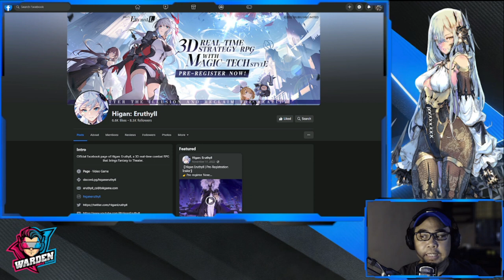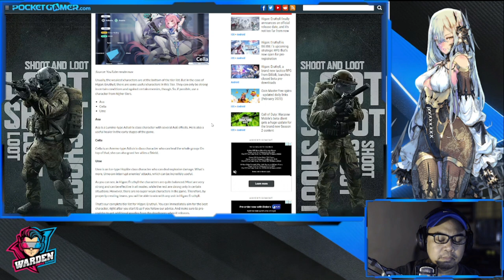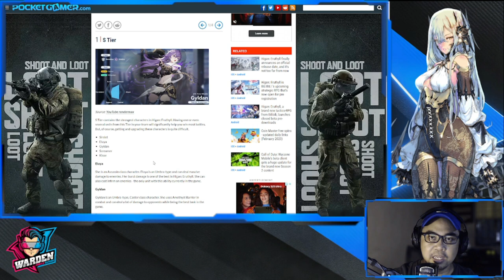[Higan: Eruthyll] Pre Download Starts Today | Tier List First Look!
Episode 854: Pre Download Starts Today | Tier List First Look!